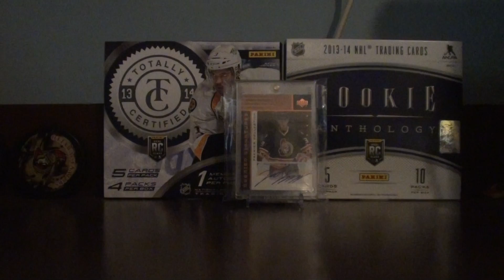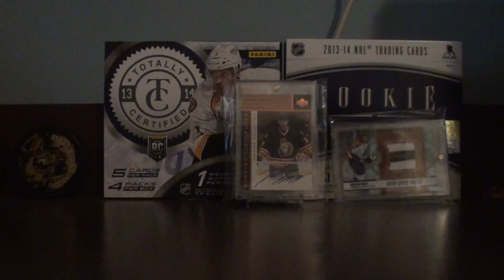New pc update with mackenzie timlock!